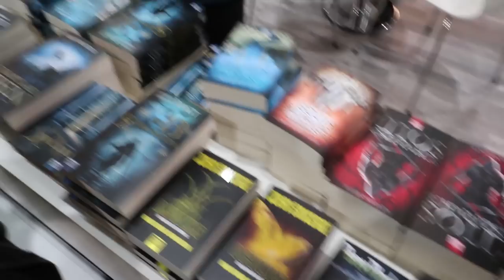Mein Freitag auf der Leipziger Buchmesse 2018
Einen tollen Freitag zu dem ich euch hier mitnehmen habe ich hier erleben dürfen. Meine ersten Bücher habe ich hier signieren lassen Können. Coole Leute von Verlagen und berühmte Bestseller Autoren und Autorinnen habe ich getroffen und mich mit ihnen unterhalten können. Also seid gespannt und viel Spaß!

Musik🎵🎶🎸🎻🎹🎷